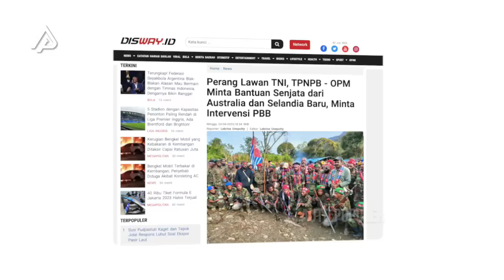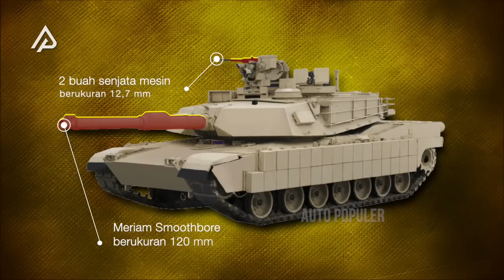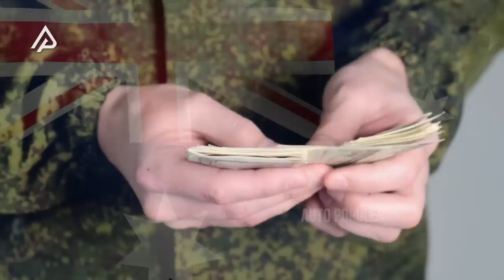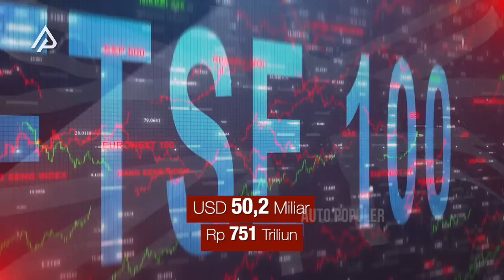NEGARA YG PERSENJATAI OPM? Begini Perbandingan Kekuatan militer Inggris VS Australia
Nah ketahuan kan siapa yang sebenarnya mempersenjatai separatis Organisasi Papua Merdeka untuk berkhianat dari ibu pertiwi. Hal ini terkuak akibat OPM menginformasikan ke Australia agar mendistribusikan senjata untuk memerangi indonesia. Harus dikasih pelajaran nih Australia. Tapi emang seberapa hebat sih negara ini?